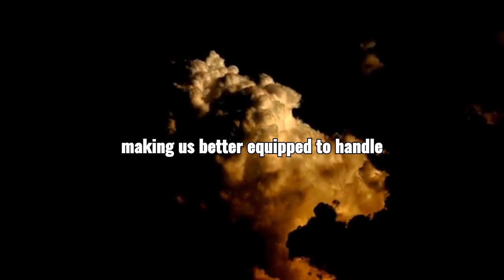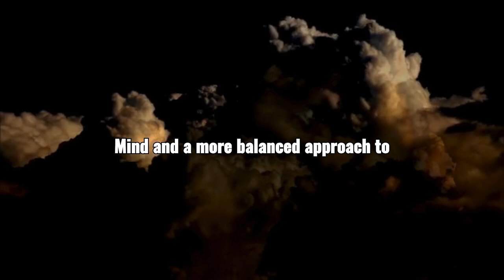It Is What It Is Embracing Acceptance & Letting Go Mindfulness, Personal Growth, Life Wisdom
It Is What It Is Embracing Acceptance & Letting Go of Mindfulness, Personal Growth, and Life Wisdom.

Explore the deeper meaning behind the phrase "It Is What It Is" and learn how embracing acceptance can lead to inner peace and personal growth. This video delves into mindfulness practices, life wisdom, and the power of letting go to navigate life's challenges with grace.